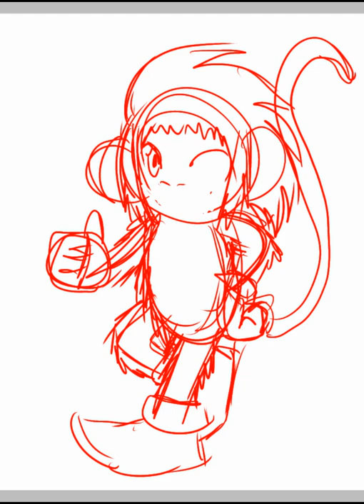Silent Quickdraw - Monkey The Fighters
Adding another Rob 100% Game Completion picture of Monkey cosplaying as Sonic the Hedgehog from the game Sonic The Fighters. Had the song "Escape From The City" by Ted Poley & Tony Harnell LOL :D enjoy
done in ibisPaintX and took about 24 minutes